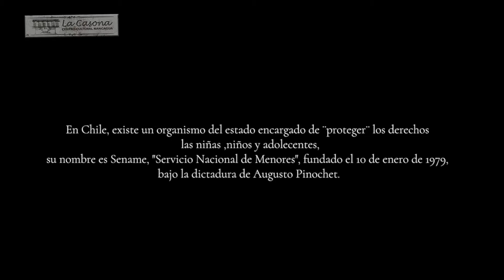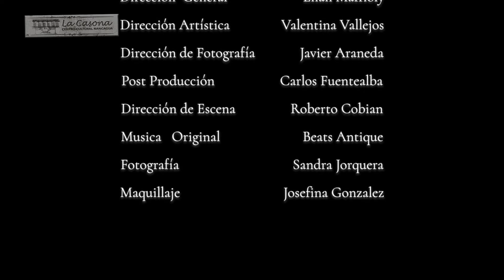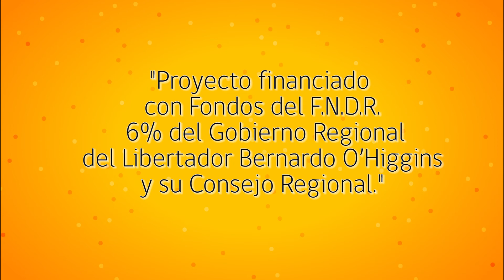Emanes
El Proyecto "La Casona Le Lleva Cultura A  Su Casa 2020" presenta a la Compañía Circo del Mar, con la producción de Nube Norte: "Emanes", en honor a Isamar Díaz fallecida al interior del hogar "Noche de Paz" perteneciente al Sename; año 2014 - Viña del Mar.